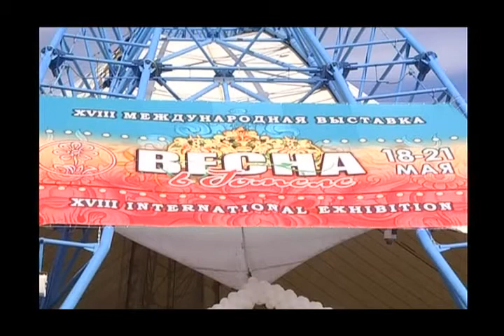Диалог 28 03 2018 М.В. Филонова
Гость - Марина Владимировна Филонова, Генеральный директор Гомельского отделения Белорусской торгово-промышленной палаты.